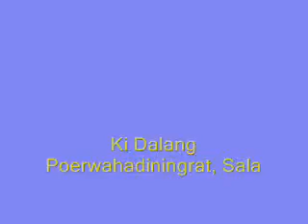Wayang Edutainment/Nano Power Diplomacy/Teaching of Hastabrata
Hastabrata a policy teaching, advice to brother Ramawijaya in Ayodyapura Barata, which replaces the position to be king. In Java, King Airlangga is the incarnation of Vishnu, who also bead Ramawijaya, teaches Hastabrata as capital must be owned by a leader.
Hastabrata in the leather puppet show written and performed by Ki Dalang Poerwahadiningrat (Ki Ageng Guru), as political education for citizens.